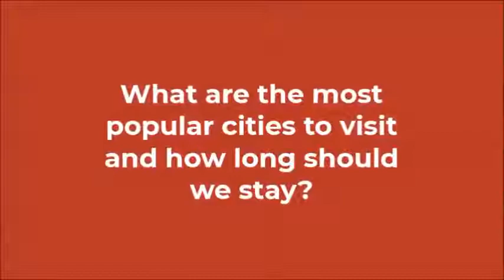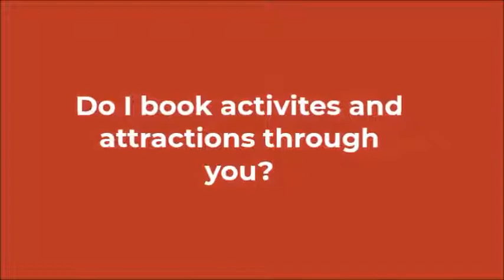Ask the Expert - City holidays with Sara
Ask the Expert- City

Canadian Affair's Sara takes us through some frequently asked questions on a city break.

Please see the questions she covers below:

What are the most popular cities to visit and how long should we stay?

Which cities offer the closest outdoor experiences if we wanted both from a holiday?

Do I book activities and attractions through you?

Can we build an itinerary with multiple city stops?

What is a must-do experience in Toronto, Vancouver and Calgary?